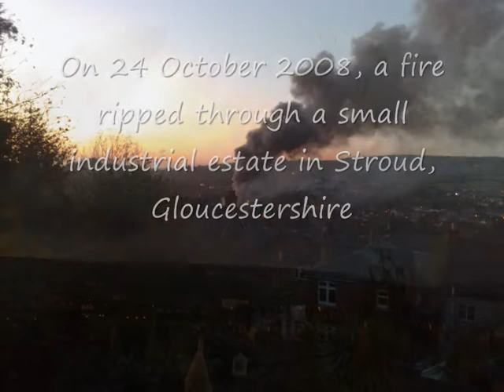Stroud Industrial Fire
Fire on a Stroud industrial estate.